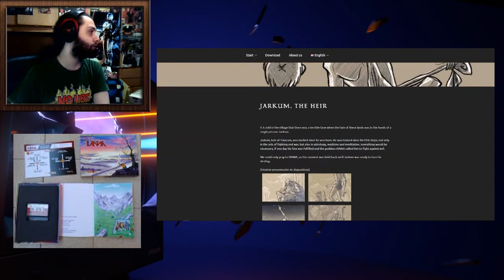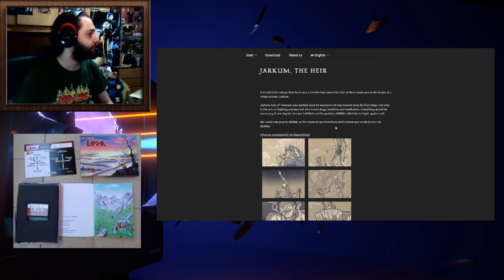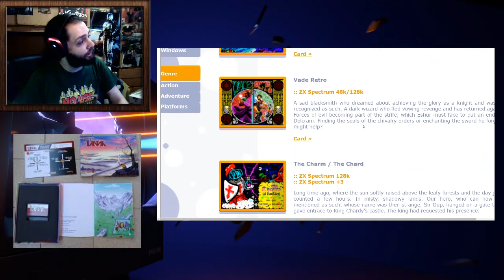Sword of Ianna (ZX Spectrum/MSX, 2017) - Ma pensa te!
A volte si scoprono cose che uno si domanda "ma perchè questa cosa esiste?" e poi si risponde "ma chi se ne frega, CHE FIGATA!"
E così scopri che nel 2017 c'è chi sviluppa ancora videogiochi per computer ormai fuori produzione da oltre 30 anni e scopri anche che non sono niente male e che sono gratuiti!
E tra le altre cose, l'MSX è un signor computer, specialmente considerata l'era in cui è uscito, dateci un occhiata, ve lo meritate! ^^